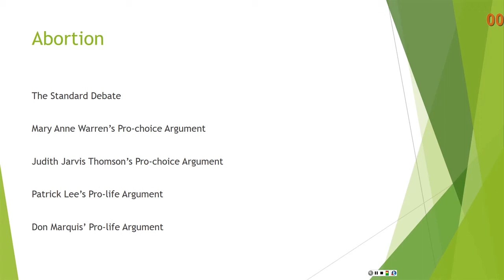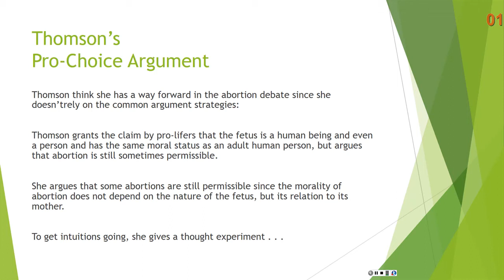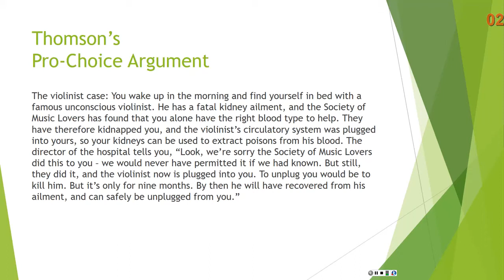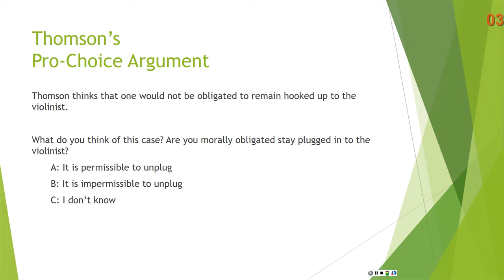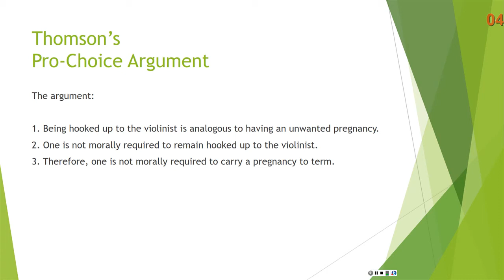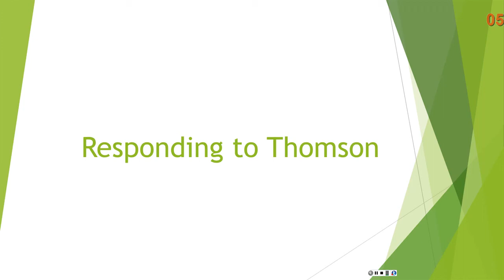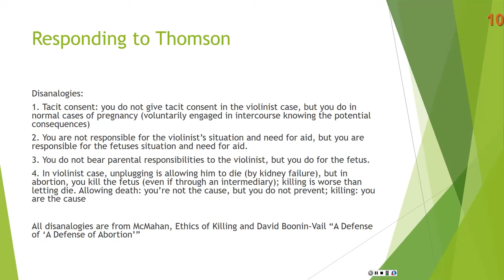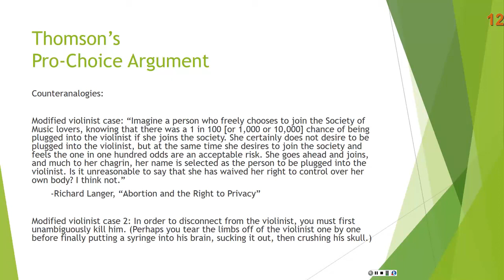Abortion, Part 3: Judith Jarvis Thomson's Pro-Choice Argument